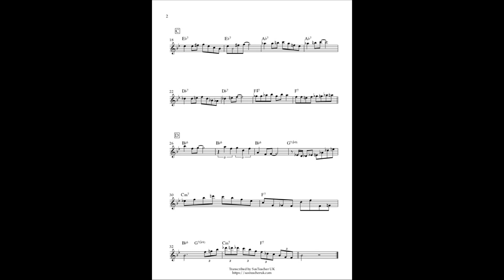Earl Bostic Transcription - Earl Blows a Fuse